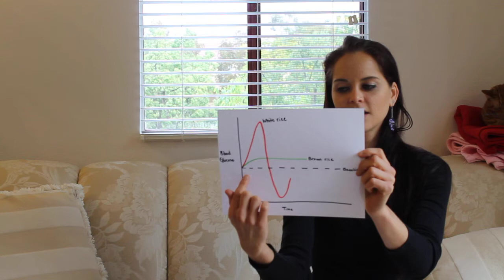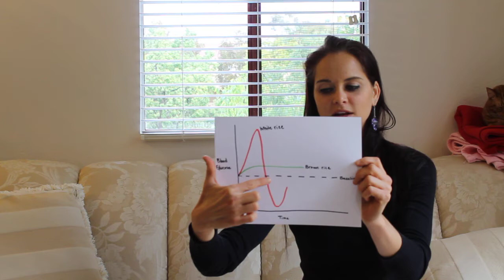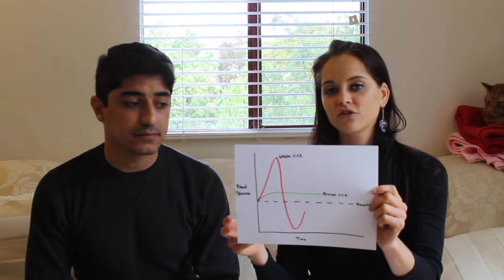Nutrition 101 For Students: Carbohydrates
In this video we discuss basic nutrition that every college and medical student should know.

1) DocOssareh Official Recommended Resource List

5) Audible Free Audiobook